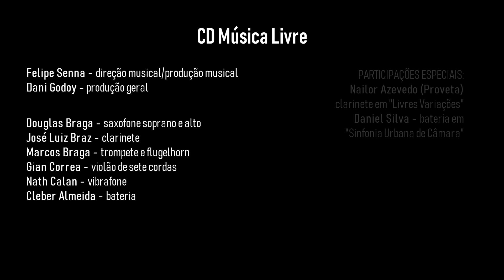Sinfonia Urbana de Câmara - O Corpo (I movimento) - Douglas Braga CD Música Livre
Music from CD Música Livre - Douglas Braga

Felipe Senna - music director and production
Dani Godoy - general production

Composers:
Douglas Braga
Felipe Senna
Gian Correa
Nailor Azevedo "Proveta"
Rodrigo Lima

Musicians:
Douglas Braga - soprano and alto saxophones
José Luiz Braz - clarinet
Marcos Braga - trumpet and flugelhorn
Gian Correa - Acoustic 7 string guitar
Nath Calan - percussion
Cleber Almeida - percussion and drums

Featuring:
Nailor Azevedo "Proveta" - clarinet
Daniel Silva - drums

Lucas Bonetti

Photograph:
Alle Manzano

Recorded and mixed by Felipe Senna at NINHODOCORVO
Mastered by Homero Lotito at  Reference Mastering Studio.

São Paulo, Brazil, 2018.